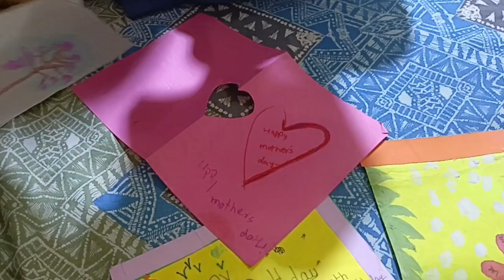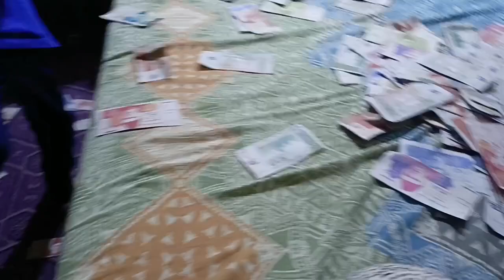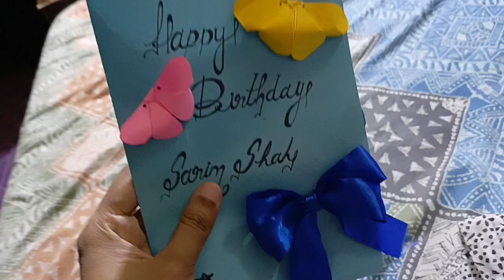Happy Birthday To Sarim🎂❤|Mama And Sarim Vlogs....